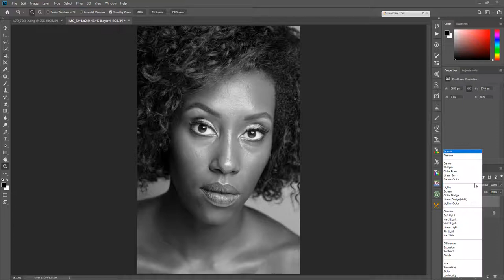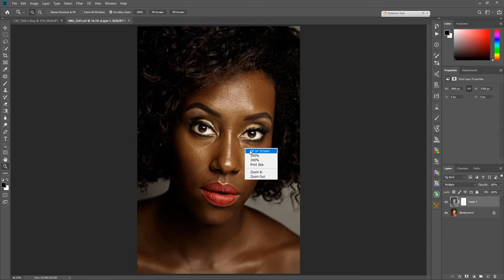Hướng Dẫn làm da đen bằng photoshop